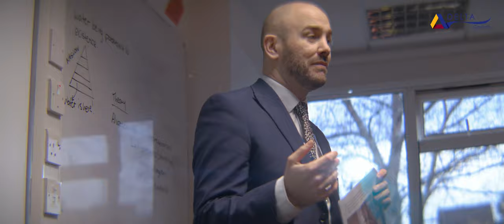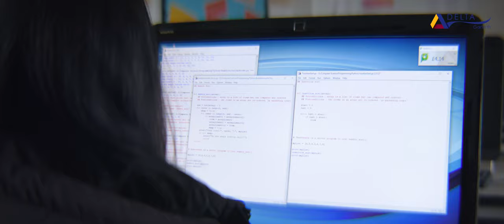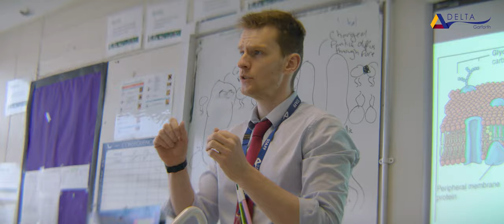Garforth Academy Sixth Form Promotional Video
As part of our Post 16 Launch Week, we are proud to present our 2020 promotional video, providing a snapshot of our Sixth Form provision with information from key members of the Sixth Form team.